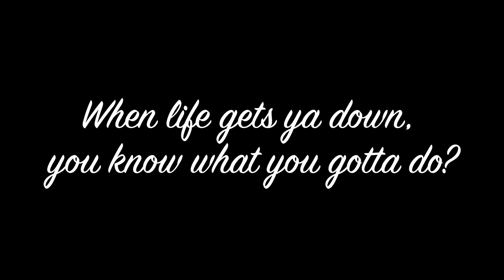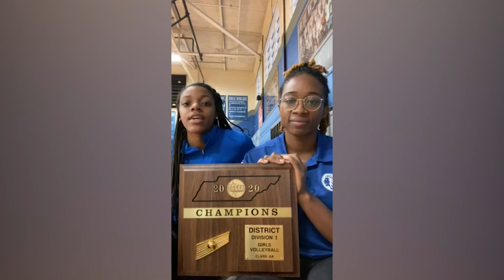MLK Volleyball Senior Video 2020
The Martin Luther King, Jr. Magnet High School Royals' volleyball team had a fantastic year despite the coronavirus pandemic taking everything over. They came out district champions and they wanted to send their seniors off with a memory that would last a lifetime.

EDITED BY: Alisha S. Frierson
Like my Facebook page: Captured by ASF